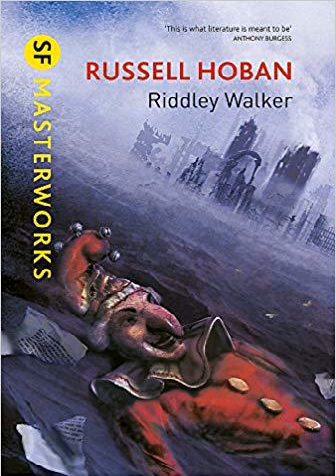Riddley Walker Audiobook - Ch. 4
This is my own reading of the fourth chapter. I am recording my (imperfect, unrehearsed, first-take) readings of the novel because an audiobook does not yet exist for it.